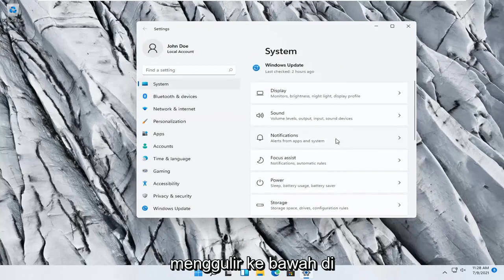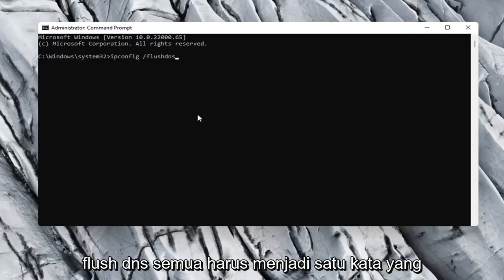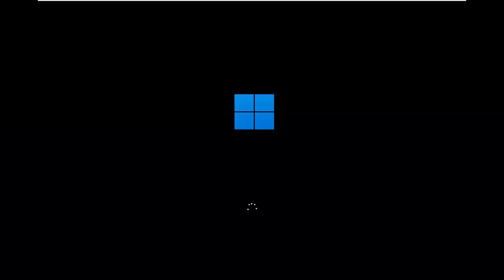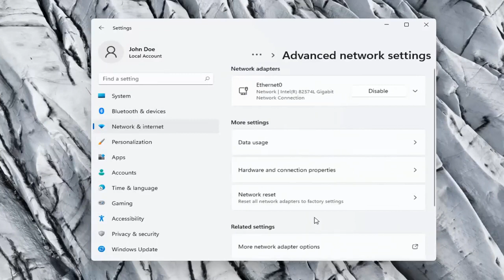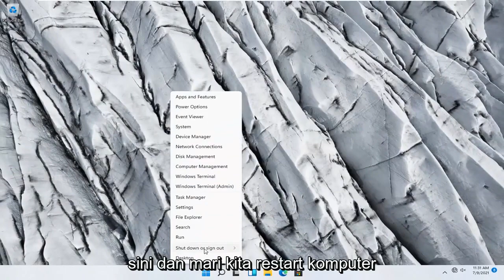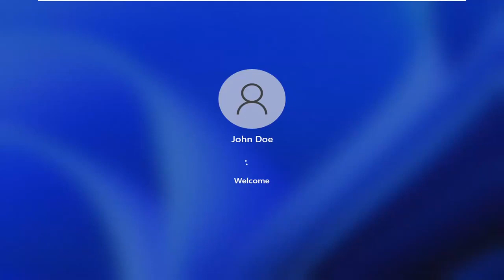Cara Mengatasi WiFi Yang Hilang Di Windows 11 [Tutorial]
Cara Memperbaiki Adaptor Jaringan Hilang atau Wifi tidak berfungsi di Windows 11

Meskipun pembaruan Windows 11 penting untuk menambal kerentanan keamanan dan meningkatkan kinerja sistem, itu adalah fakta yang diketahui bahwa pembaruan kualitas dan fitur dapat menimbulkan masalah yang tidak diinginkan.

Pada beberapa perangkat, kemampuan nirkabel dapat dihidupkan dan dimatikan melalui sakelar fisik di tepi perangkat. Pada saat yang sama, sebagian besar perangkat memungkinkan Anda mengaktifkan dan menonaktifkan Wi-Fi melalui perangkat lunak.

Pengguna telah melaporkan bahwa driver nirkabel mereka hilang dan mereka bahkan tidak dapat melihat adaptor jaringan diaktifkan di Taskbar.